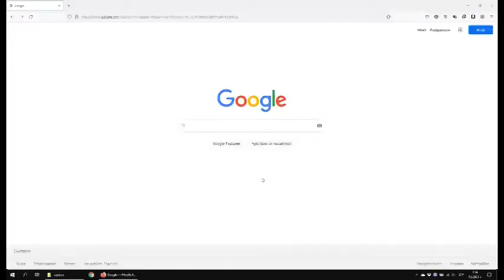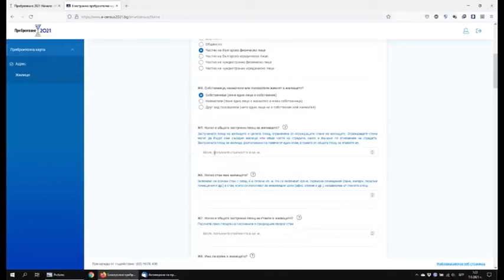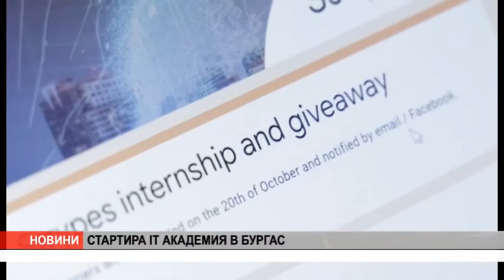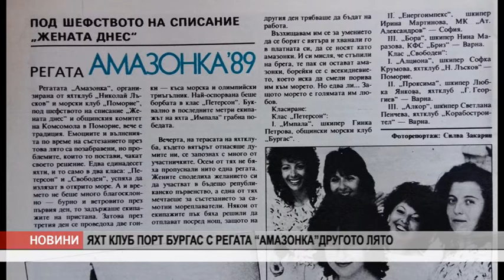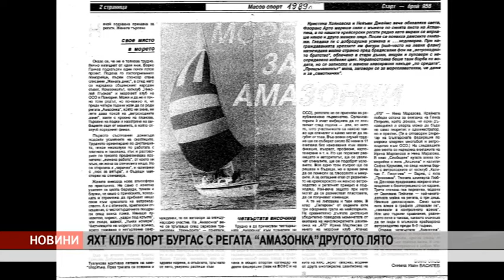VE4ERNI 23 09 21